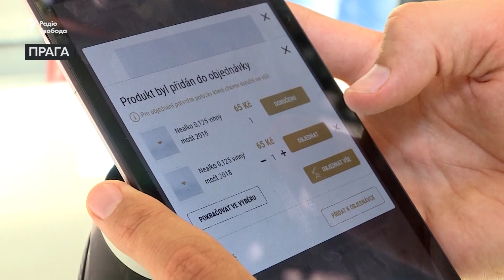Роботи VS Люди | Чому загрожує роботизація на прикладі празького робота-бармена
Якщо ви думаєте, що майбутнє, де роботи виконують за людей всю роботу ще десь далеко - мусимо вас засмутити. Глобальна роботизація вже крокує на повну. Чого вартує лише празьке кафе «Cyberdog», де замість звичного бармена-людини напої розносить кібернетична рука.  Ба більше безпілотні таксі вже на повну тестуються на полігонах IT гігантів. А дослідження McKinsey & Co говорить про те, що подальша роботизація може призвести до зникнення 800 мільйонів професій вже до 2030 року.